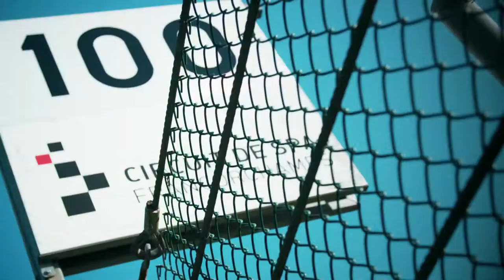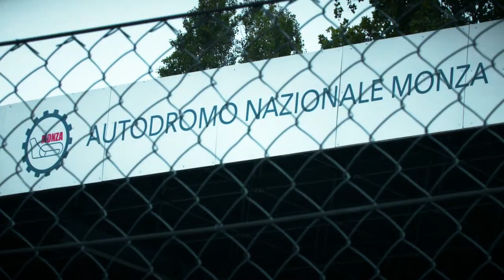Euroformula Open Videoclip 2017